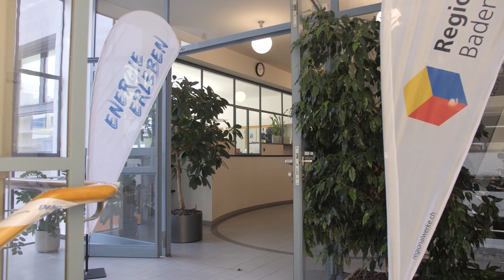5vier3 - Aargauer Kantonalturnfest - Folge 7 - Energy Run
Sichere dir jetzt dein Ticket unter wettigen2022.ch/shop